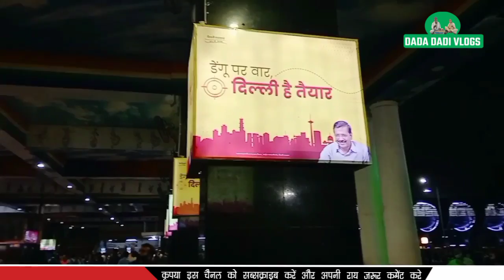New Delhi Dada Dadi Vlogs video Best 🙏✍️👍🌹🌹🌹🌹🌹